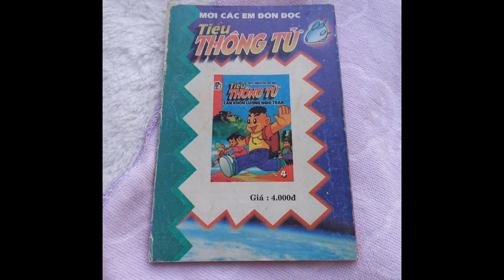Bán lẻ - Tiểu thông tử - tập 3